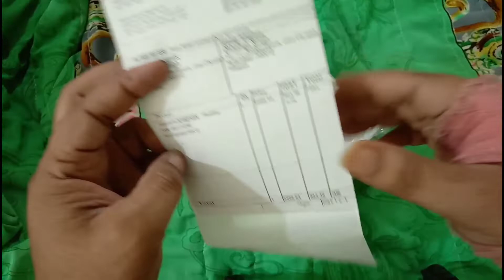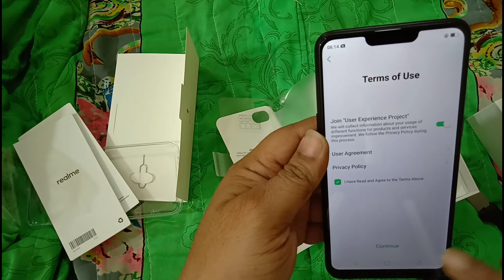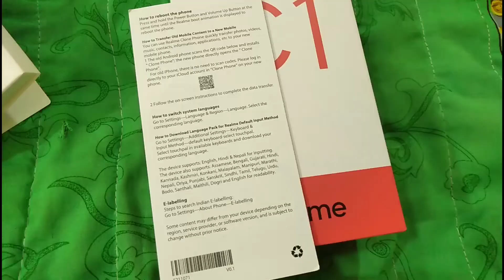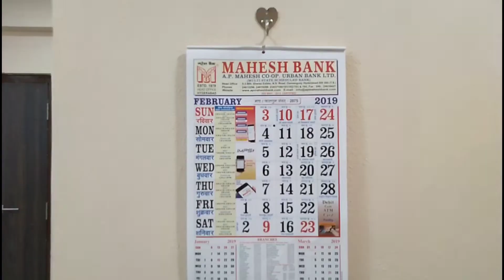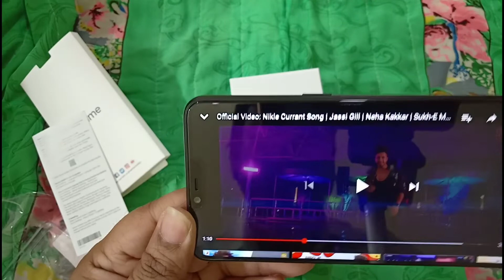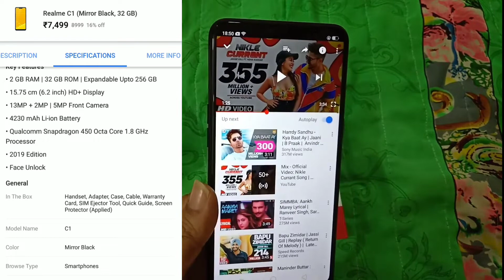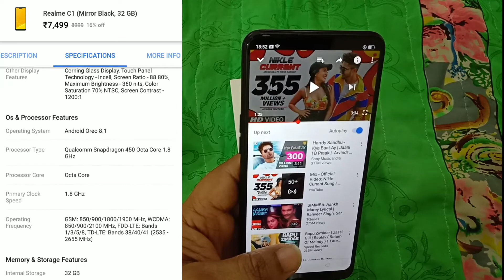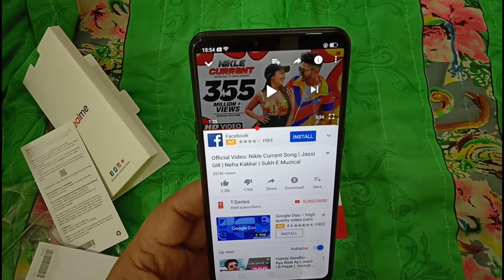Real Me C1 Unboxing 2019 Edition